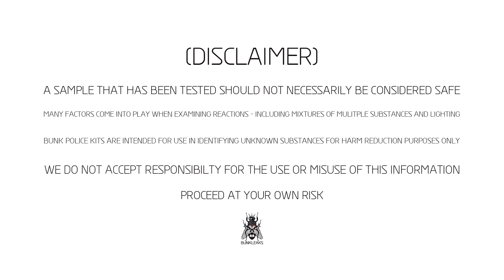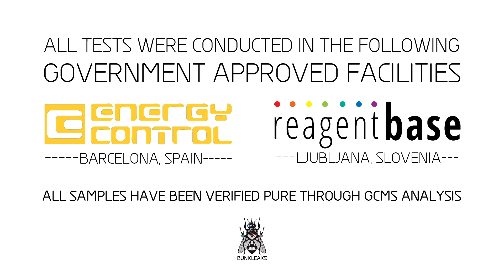Sunifiram - Mandelin Reagent - Normal Test Kit - Bunk Police